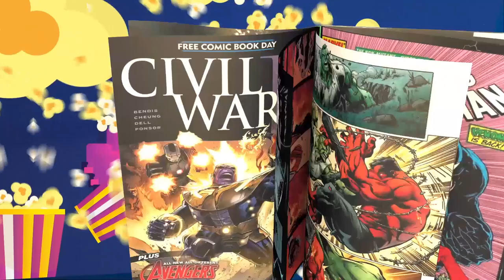TheNerdGenReport 302 Secret Invasion reaction to Episode 1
Not impressed.  The first Secret Invasion show seemed uninspired. The MCU has lost its Mojo.